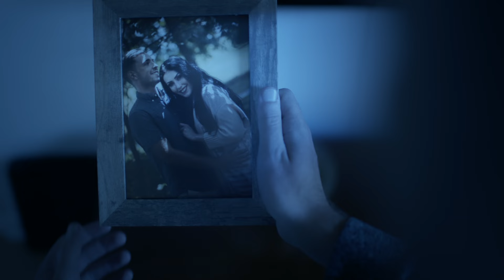EMPRESS - Eventide (Official Video)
Fateweaver, the debut album by Empress is out NOW!
EMPRESS website, socials and more:
Music video by Vlad Khavin

Eventide is a very special song to Empress. This is the closest thing we have to a ballad and the lyrical subject matter was designed to fit the heart-wrenching mood Vlad presented to the rest of the band. Greif and loss are powerful, consuming emotions that we inevitably all face in our own ways. The song deals with this concept of grief and the video was designed to portray this idea through a singular and personal lens to tell the story of what its like when we lose the ones we love the most. Hopefully, providing a glimmer of hope to those who feel lost and alone in their darkest hour.